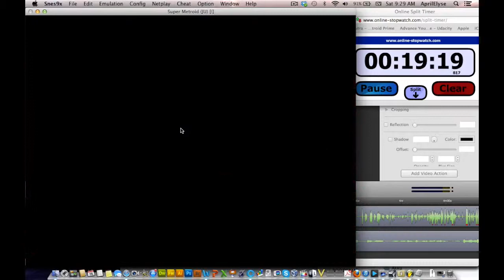Super Metroid Fails : Outtakes from my Sequence Break Run Attempt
I was attempting a sequence break run in Super Metroid and I died in the place where it is very important not to die.